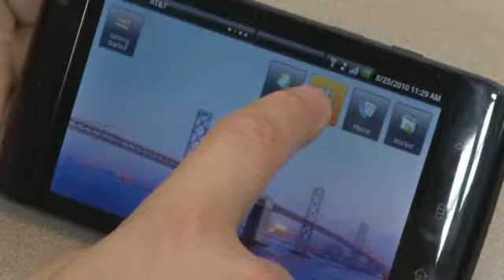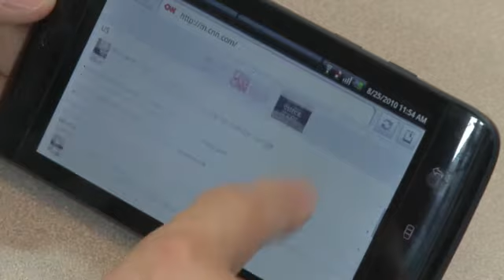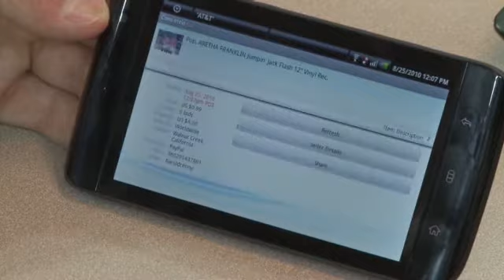Dell's new tablet: Just a big phone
The Streak smartphone is being marketed as the first of the Android tablets, but it's no iPad killer.